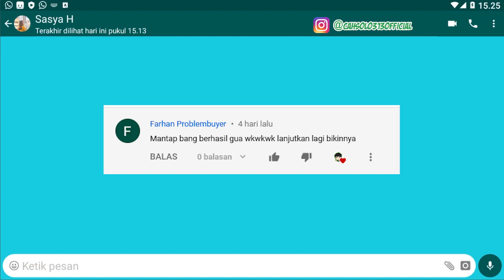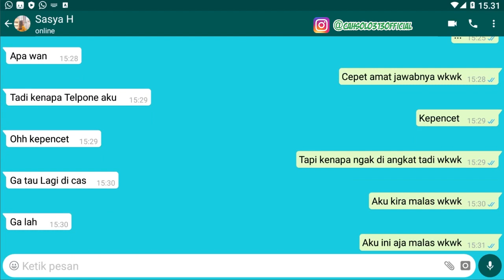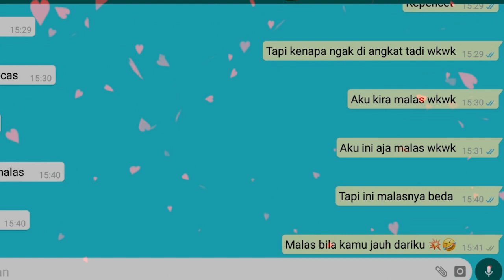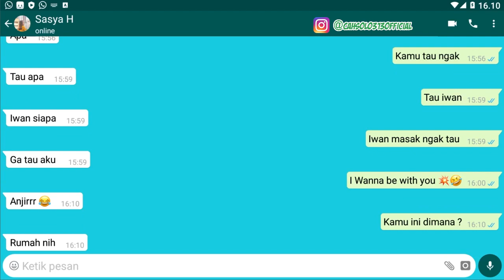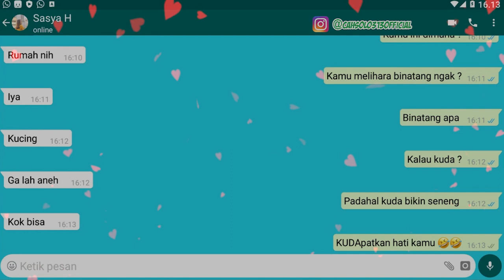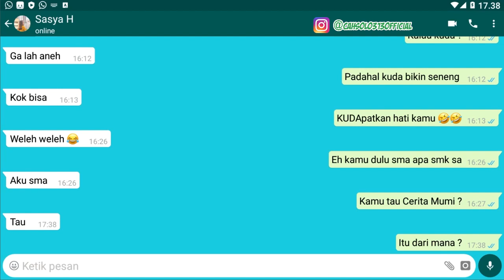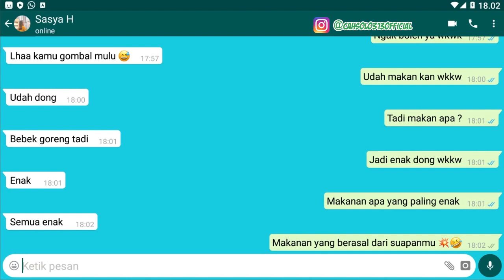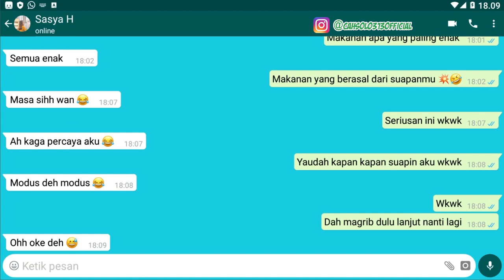prank chat lucu banget bikin ngakak Bulan PUASA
Channel Yang Memberikan : prank chat lucu banget bikin ngakak Bulan PUASA

 Pemelian Parfume

Link Pembelian :

Tips Kesehatan
Cara Bisnis
Bisnis Online
Tutorial
Bank